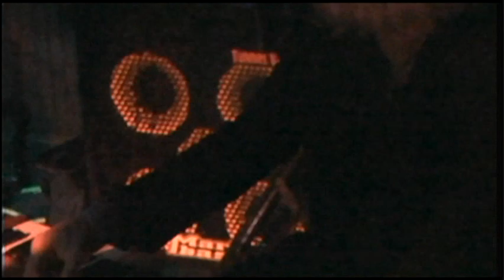WES CHILLER ROCKS IN SAN CLEMENTE CA WITH SPECIAL GUEST KYLE KRONE FROM THE SHYS!